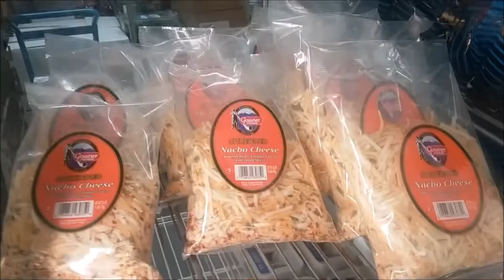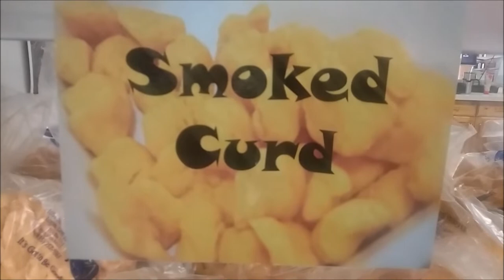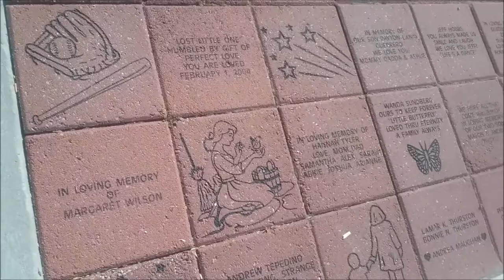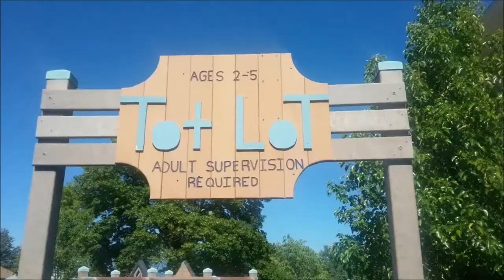ROADTRIP | LoTs Of ParKs | GoSSnerS ExPlosion! | CrazyAdventuresWithCoCo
Oh My This was a Long LONG Day! "Road Trip", Lots of Parks, So Much Fun!  Our GOAL is 1,000,000 Subscribers, and you are one of them which is Totally AWESOME!

We just wanna say we love you guys, Thanks for being a part of our YouTube family. We hope our videos bring happiness to your life.  We love being able to share our silly, weird, and sometimes crazy, life with you all.

CoCo LOVES getting stuff in the mail, and if you send her/us  something we may show it on one of my videos. Send all letters and packages to: